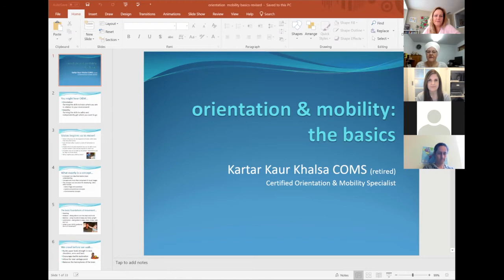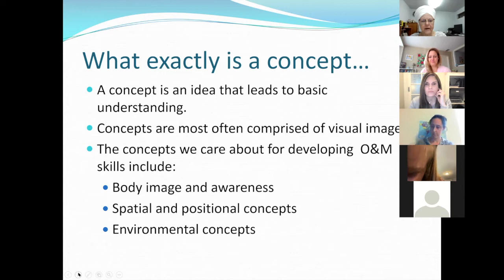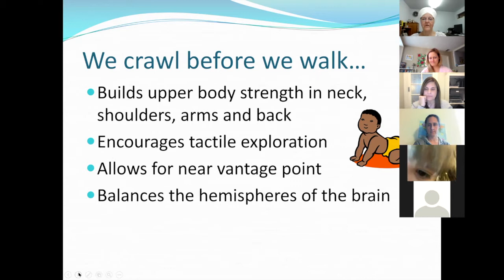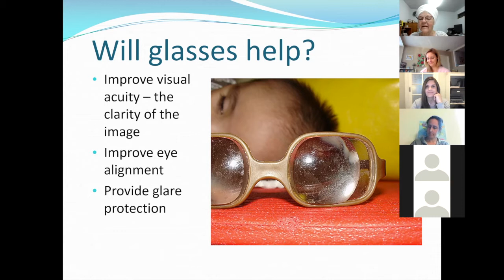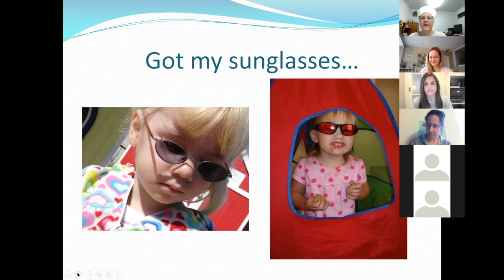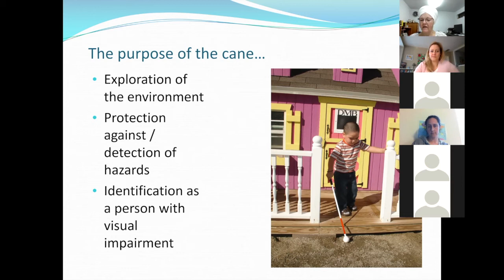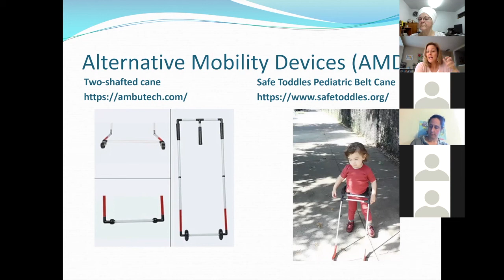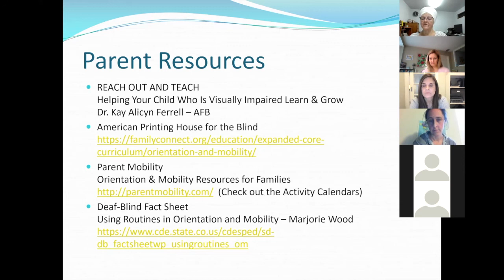Talk O Tuesday: April 2021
In this video DeEtte welcomes a retired COMS instructor to share information about Orientation and Mobility with the group. They cover a wide variety of strategies and tools to benefit your child's learning and growth through the exploration of their environment.